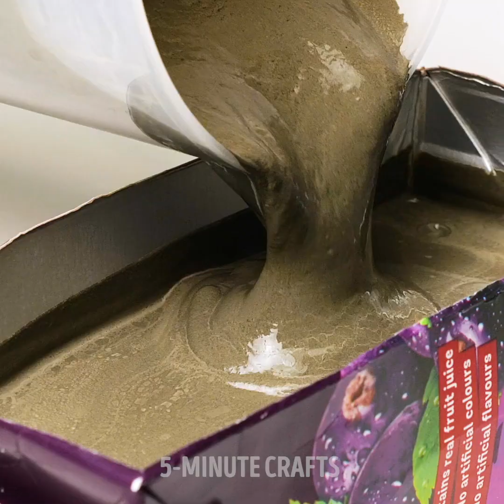17 CEMENT CRAFTS YOU’LL REALLY WANT TO TRY AT HOME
TIMESTAMPS:
02:13 Concrete phone holder
02:52 DIY stylish bowl
03:42 Unusual stand for hot
05:33 Cake stand
06:49 How to make a portable fireplace
08:13 Cool cement ideas